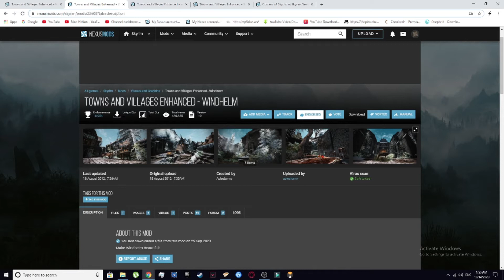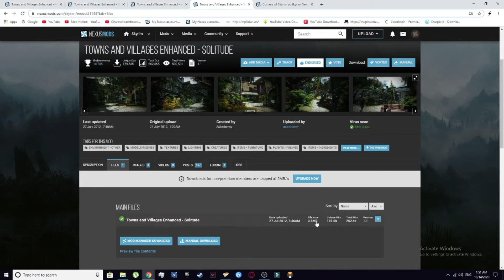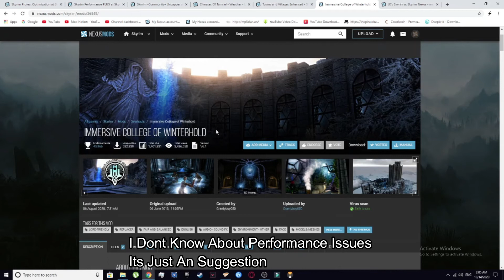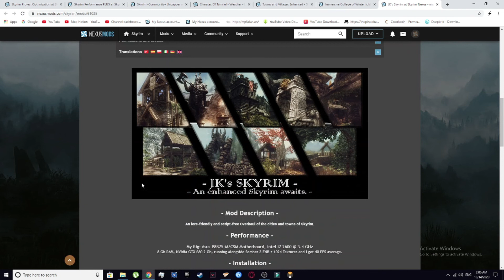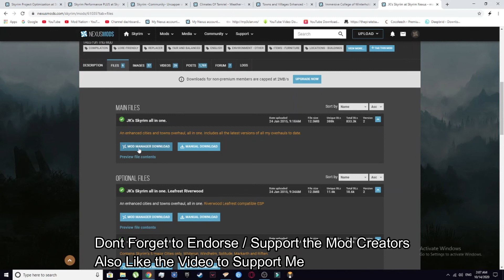All Towns & Villages Complete Overhaul - Skyrim (2020)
I will show you the Best Available Mods in 2020 related to specific category
No Performance Loss / No Crashes Confirmed